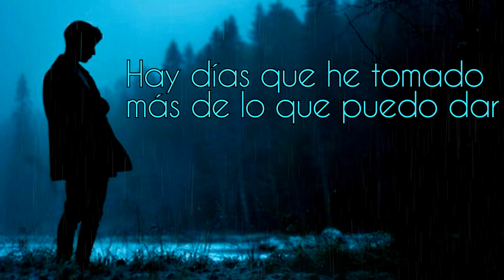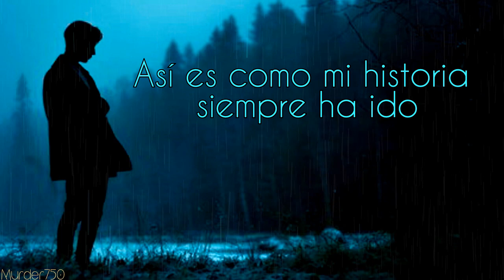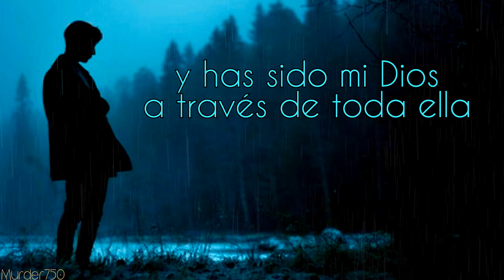Colton Dixon - Through All Of It (español)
Lyrics / Letra

There are days I've taken more than I can give
And there are choices that I made
That I wouldn't make again
I've had my share of laughter
Of tears and troubled times
This is has been the story of my life

I have won and I have lost
I got it right sometimes
But sometimes I did not
Life's been a journey
I've seen joy, I've seen regret
Oh and You have been my God
Through all of it

You were there when it all came down on me
And I was blinded by my fear
And I struggled to believe
But in those unclear moments
You were the one keeping me strong
This is how my story's always gone

And this is who You are
More constant than the stars up in the sky
All these years of our lives
I, I look back and I see You
Right now I still do
And I'm always going to

I've seen joy
I've seen regret